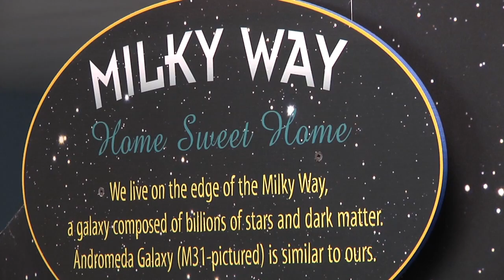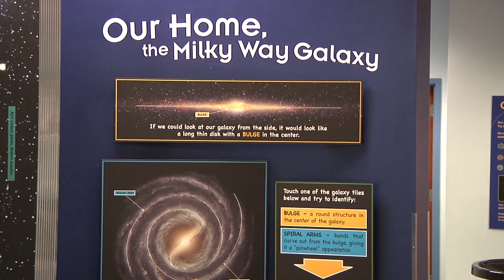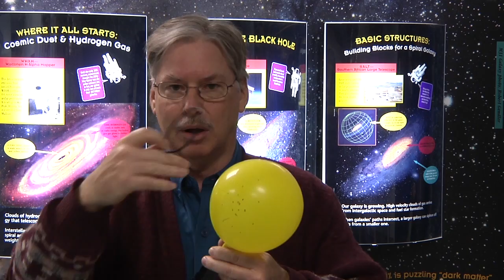Blue Sky Science: Does space go on forever?